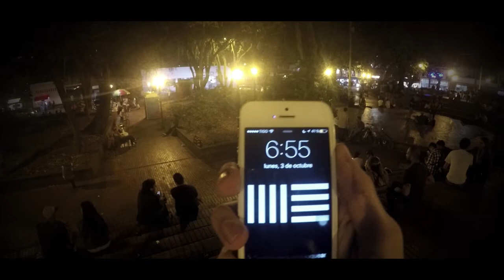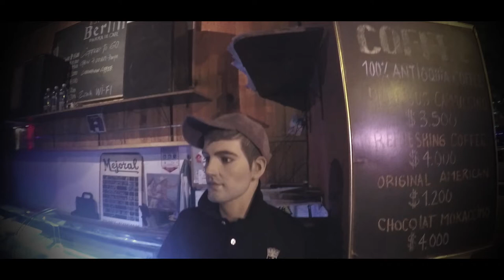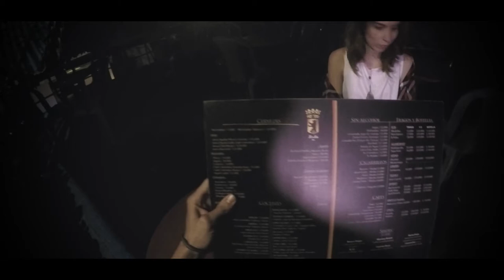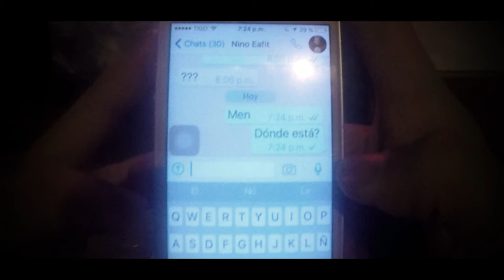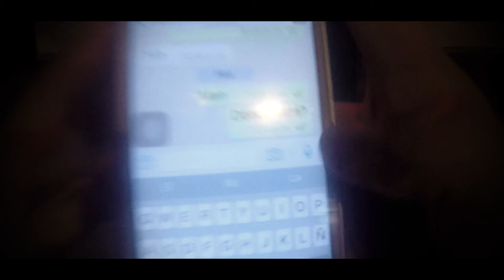Crónicas de la Noche | Capítulo 3: El retraso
Alejandro, en medio del aturdimiento de sus propios pensamientos, busca vía internet cómo llegar al tal Tinto Tintero. Se prepara mentalmente y va al encuentro con Isabel, tratando de mantener la compostura sobre la noticia que puede recibir y que le puede finalmente dar sosiego o terminar de empeorar su situación. Mientras toma una cerveza y respira profundo, la mujer que está enfrente suyo le lanza el “balde de agua” con solo 4 palabras: no me ha llegado.